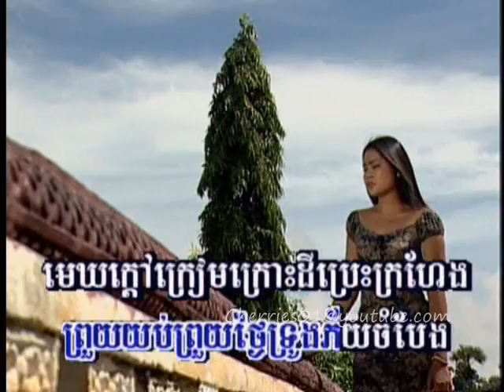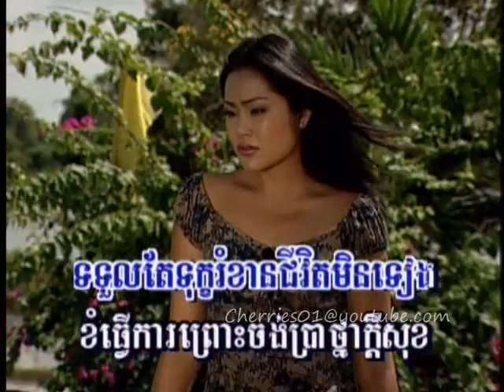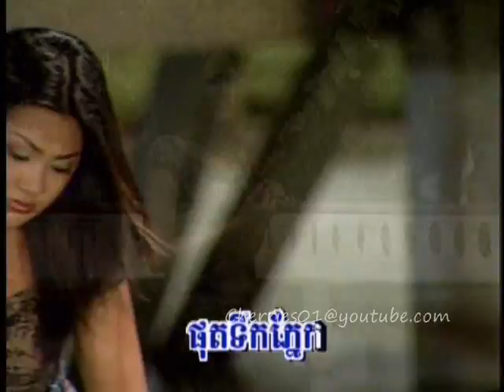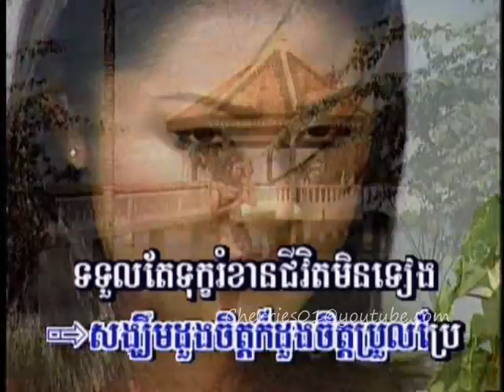Chlangden DVD 54 - Meng Keo Pichenda - Samout Tirk Pnaek